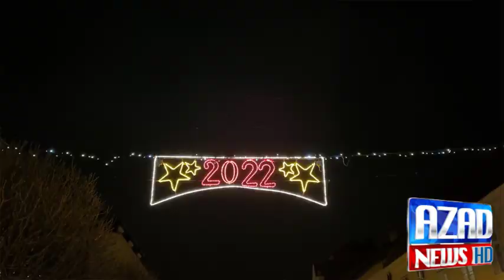What Has Pakistan Lost And Gained In Its Political Life In 2022? | Azaad News